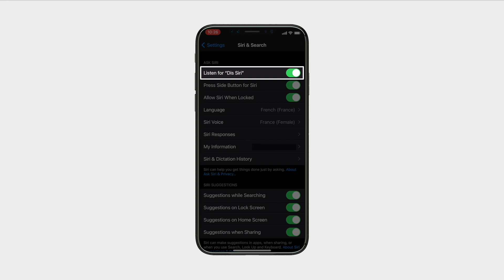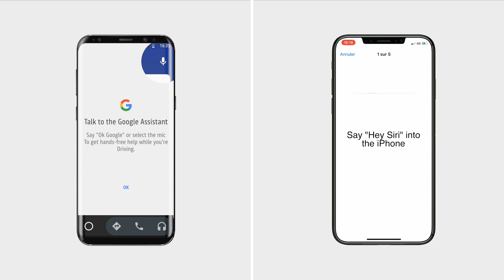EASY LINK – OKOSTELEFON TÜKRÖZÉS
EXPRESS VAN (HUN)